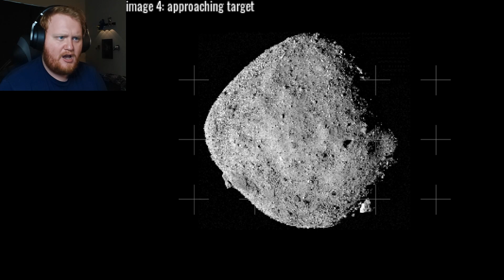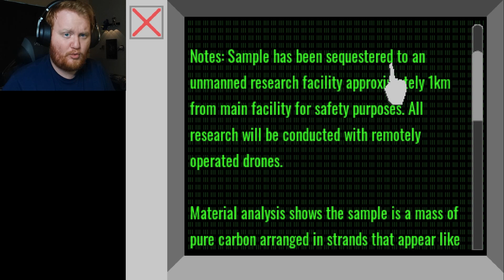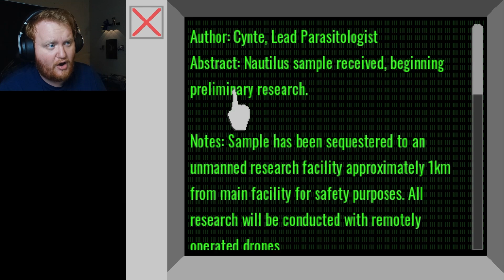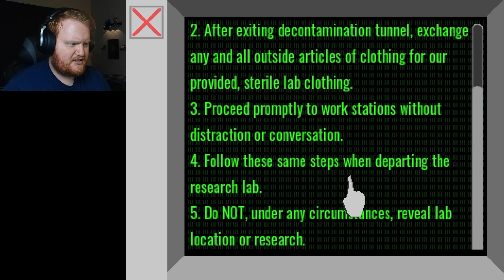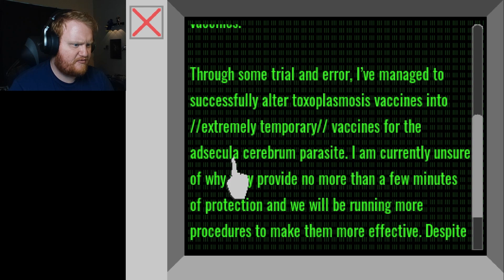CAN YOU SURVIVE HORRIFYING MONSTERS WITH ONLY ONE LIMB? | Endoparasitic [Part 1]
Endoparasitic is a horror game about monsters ripping your limbs off and now you have to fight them to survive..